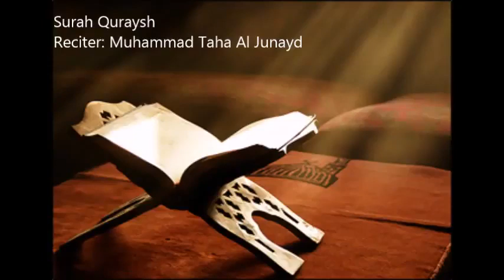106 Quraysh by Muhammad Taha Al Junayd